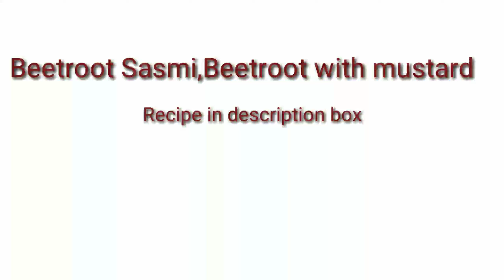Beetroot Sasmi,Beetroot with mustard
Beetroot Sasmi

Ing

Meadium size beetroot 1

R.chilles2+2(guntur,kashmiri)

Dhaniya1/4 tsp

Tamarind bit

Crystal Salt 1/2tsp

Method

Wash ,peel and grate the beetroot.Cook it adding ½ cup water for 10 min.Add salt and cook.Grind coconut,mustard, dhaniya,r.chilles and tamarind to a paste.Add this to beetroot and mix.Season it with coconut oil , mustard and curry leaves.Goes well with rice and chappathi.